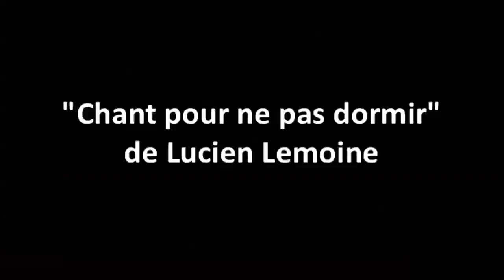2 Poèmes II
"Chant pour ne pas dormir" de Lucien Lemoine
"La glu" de Jean Richepin
Dits par Jacqueline Scott Lemoine
Réal. : Maksaens
Dakar Juilet 2009